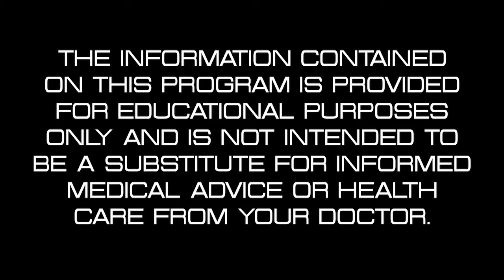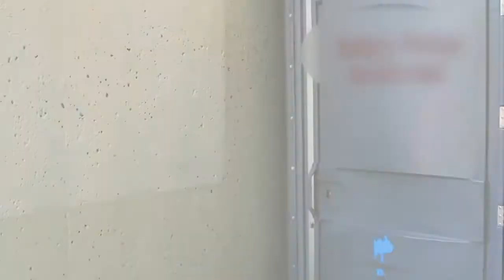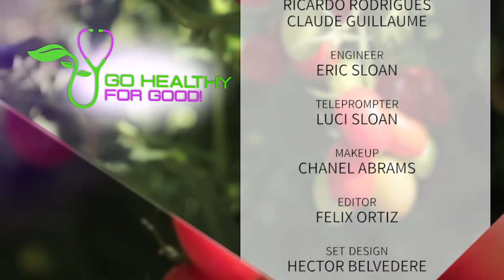Kidney Disease and Diet | Go Healthy For Good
🌱 Join us as we navigate the delicate balance between nutrition and managing kidney disease. From understanding dietary restrictions to embracing kidney-friendly foods, this video serves as a comprehensive guide for those seeking to support their kidney health through mindful eating. Explore expert insights, practical tips, and evidence-based advice to make informed choices that can positively impact your kidney function. Tune in for a holistic approach to managing kidney disease through a nourishing and balanced diet. Your kidneys deserve the best, and this video is your roadmap to optimal renal well-being.

🎙️ Host - Dr. Nerida McKibben